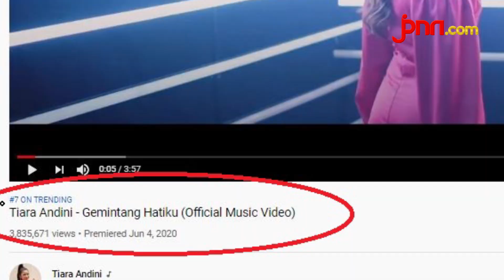Alhamdulillah, Single Terbaru Tiara Andini Masuk Trending YouTube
Tiara Andini bersyukur singlenya berjudul Gemintang Hatiku masuk di trending YouTube. Saat ini lagu Gemintang Hatiku sudah ditonton hampir 4 juta kali.